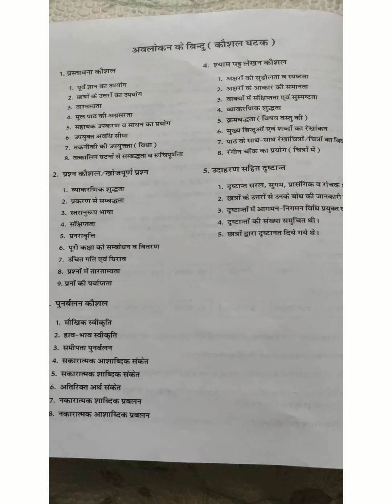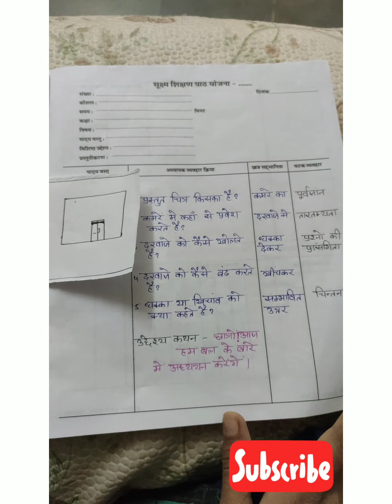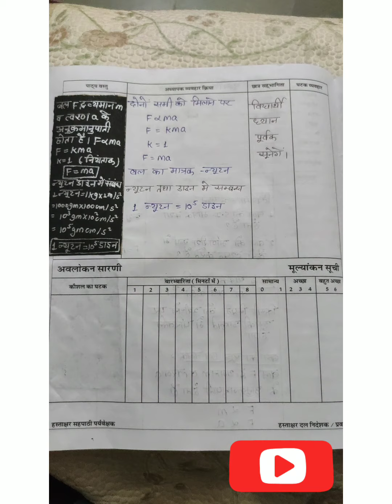microteaching //सूक्ष्म शिक्षण कैसे करें??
To view more similar videos, click on the link given below.

jay hind!!. ❤️